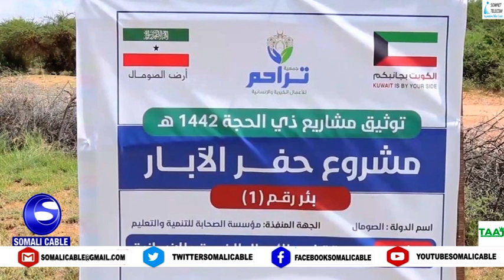WARARKA SOMALI CABLE IYO CABDULLAHI AXMED CALI 14 10 2021